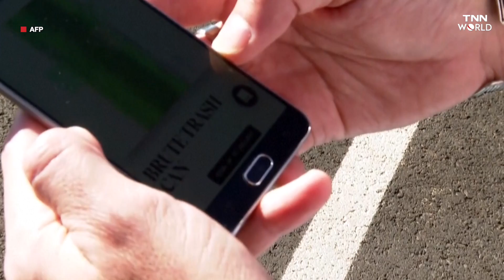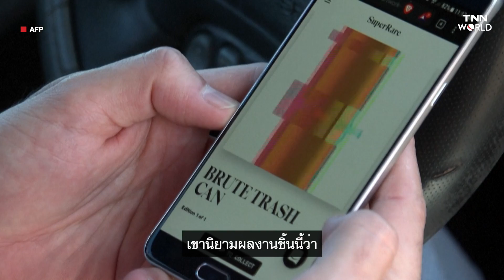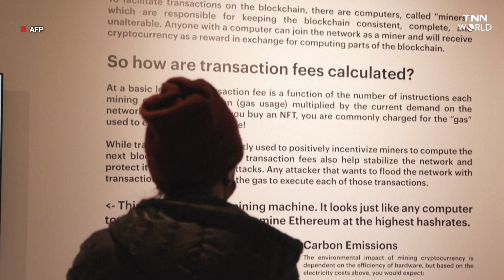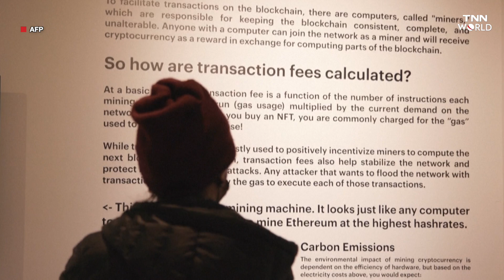ศิลปินหัวขบถสหรัฐฯ กับความรุ่งเรืองของ NFT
วงการ NFT ในสหรัฐฯ กำลังรุ่งเรืองอย่างมาก ศิลปิน NFT คนหนึ่ง ทำเงินได้มหาศาล แม้ชีวิตจริงจะมีเพียงรถเป็นบ้าน
เรื่อง: นราธร เนตรากูล
ตัดต่อ: อารียา สิทธิโภคา